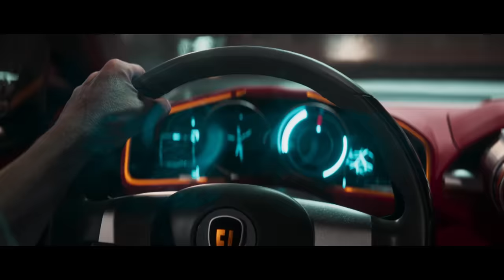Shirou and Tatsuya in Double Trouble | Free Fire Tales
Free Fire Tales: Double Trouble is out now! While working for Dasha, Shirou and Tatsuya get into big trouble that can impact the whole city.

What’s more? Login on Oct 1 to unlock the Tatsuya character for free and meet the brothers in the Double Trouble event.

Before watching DoubleTrouble and jumping into this adventure with Shirou and Tatsuya, remember to turn on subtitles by tapping the CC icon and choosing your language.

Shirou is not alone in Griza anymore. With his brother, the troublemaker Tatsuya, he tries to make some bucks in a dangerous city. But they get caught in the middle of something much bigger, something that threatens all citizens of Griza. To fight back, they work together after years of grudges and face a surprising challenge that sheds light on an unsolved mystery about their family’s past.

About Free Fire: Free Fire is the world-famous survival shooter game available on mobile for Android and iOs. A multiplayer battle royale mobile game, Free Fire comes with different game modes and minigames so you can play alone and with your friends.